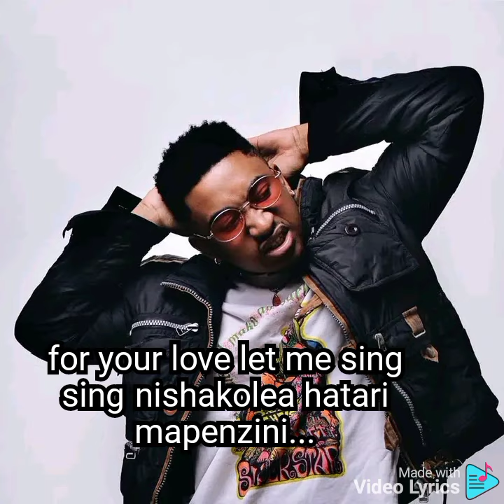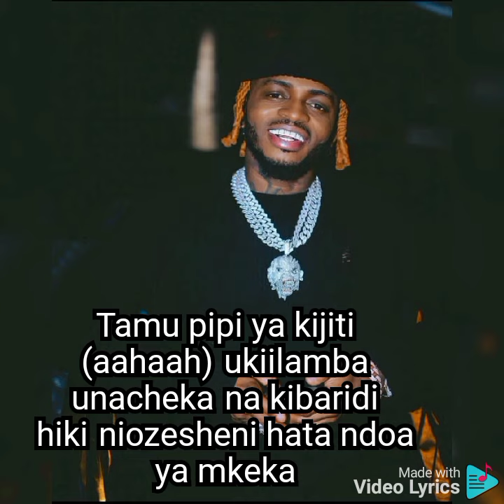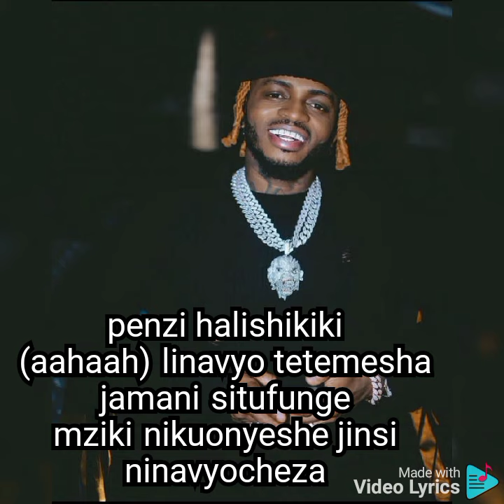MAPOZI(video lyrics)Diamond platnumz,Jay melody & Mr blue